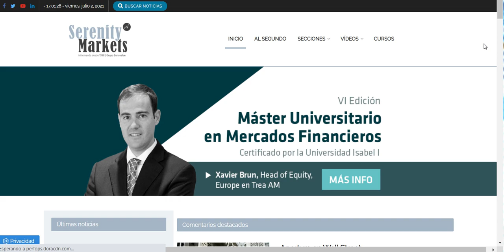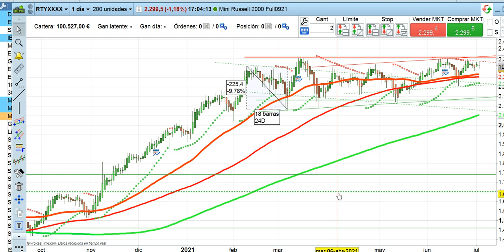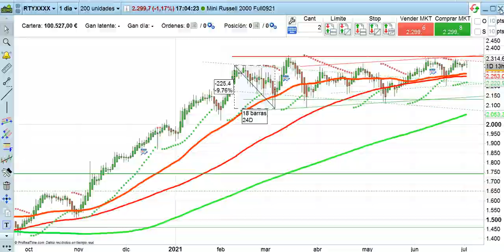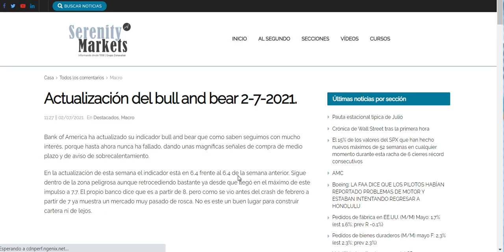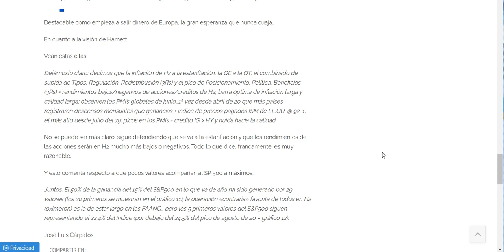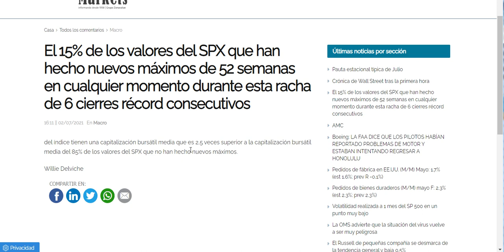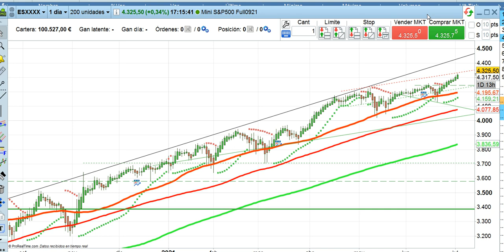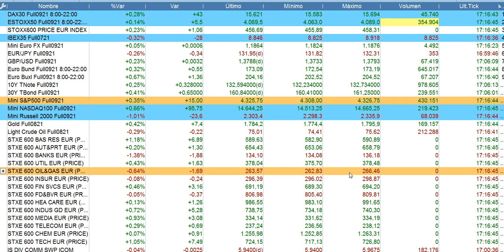Crónica cierre bolsas y economía 2 7 2021 serenitymarkets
MÁSTER UNIVERSITARIO EN MERCADOS FINANCIEROS
DE INTEFI, LA ESCUELA DE NEGOCIOS DE ZONAVALUE
Un programa de referencia en formación financiera desde 2011, que cuenta ya con más de 5 promociones y una comunidad de más de 1.500 profesionales que se han formado en él y constituyen una activa red de Alumni de primer nivel, certificado por la Universidad Isabel I